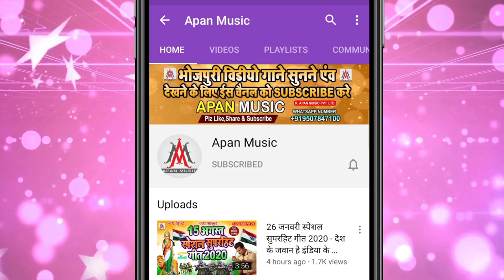हमरो भतार हिलाके सखी सूत गइल || Ratikant Premi || Hamro Bhatar Hilake Sakhi Sut Gail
►Song : Hamro Bhatar Hilake Sakhi Sut Gail
►Singer : Ratikant Premi
►Lyrics : Chitrangad Mishra